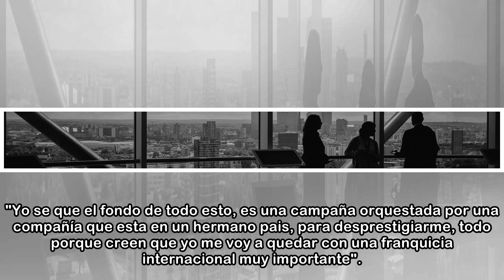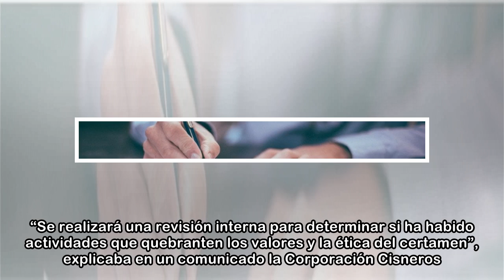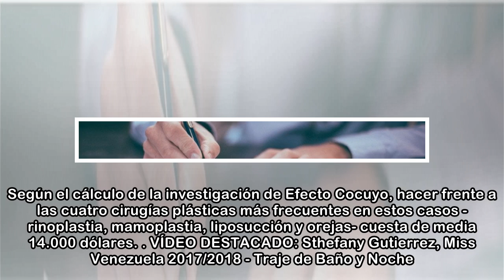Prostitución: Suspendido Miss Venezuela por su sexo, mentiras y cintas de vídeo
Al final, la corrupción y la ineptitud chavista lo impregnan todo. Incluso lo más bonito. El exdirector de la organización de Miss Venezuela, Osmel Sousa, habló por primera vez luego que varias expart...